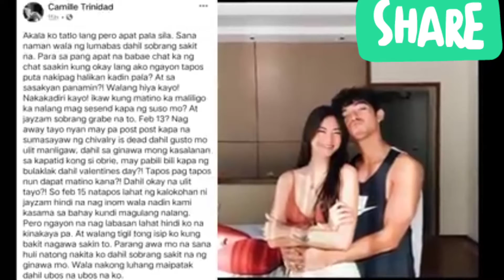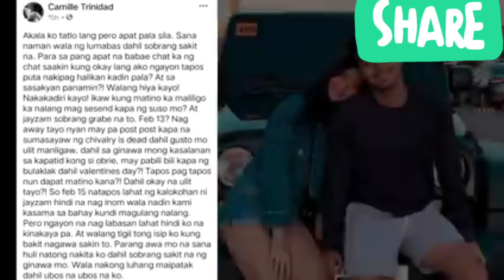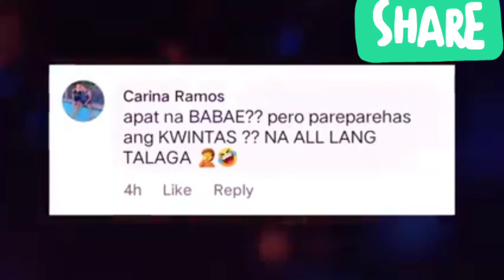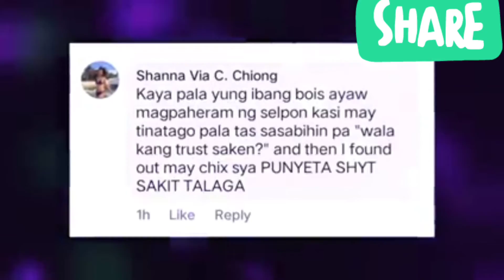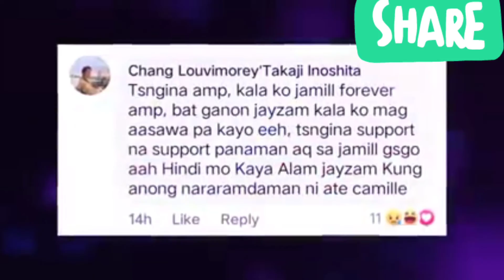Jayzam at Camille naghati na sa kanilang ari-arian